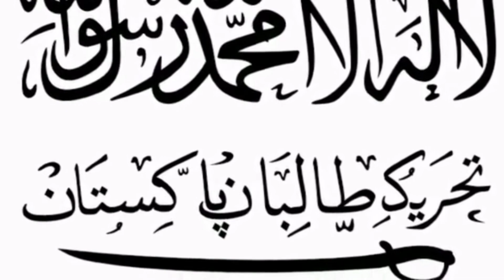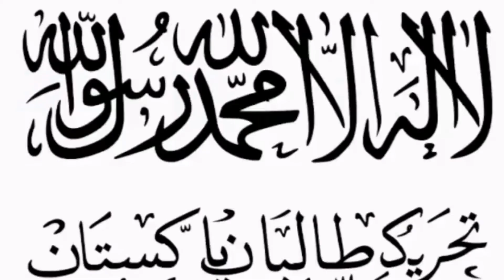TTP Commander Omar Khalid Khorasani Along With Four Senior Leaders Killed In Afghanistan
Outlawed Pakistani Taliban top commander Omar Khalid Khorasani along with 4 senior leaders killed in Afghanistan